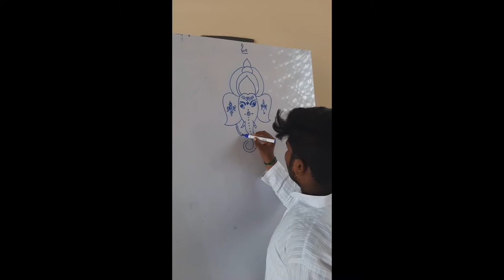Lord Ganesha Drawing|Ganapathi drawing|Attractive Ganapati Bappa Sketch#Short video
Lord Ganesha Drawing|Ganapathi drawing|Attractive Ganapati Bappa Sketch|Beautiful Ganesh drawing Junnu Stories#Creative thinks stories#Ma Palle muchatlu#Mana palle muchatlu#Swachhamaina Manasutho#